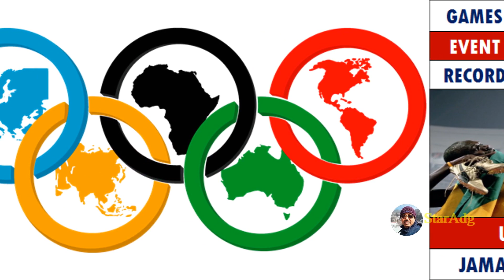LIST OF OLYMPIC RECORDS IN ATHLETICS MEN.